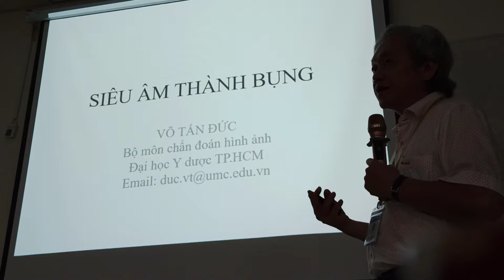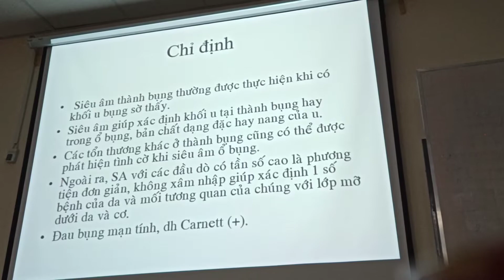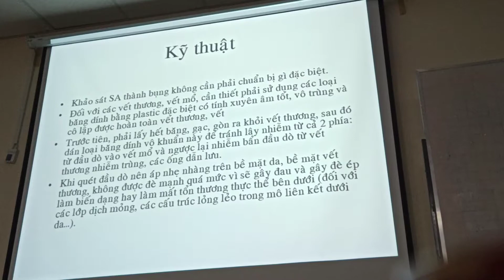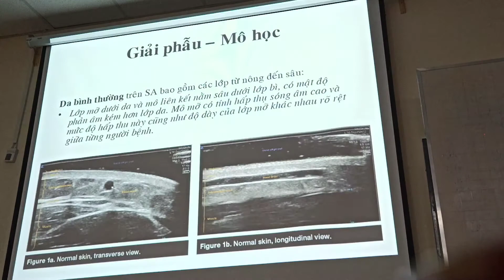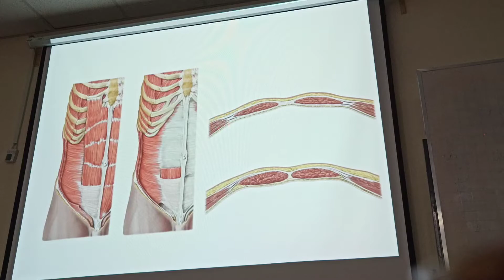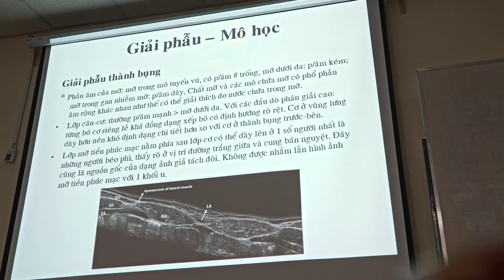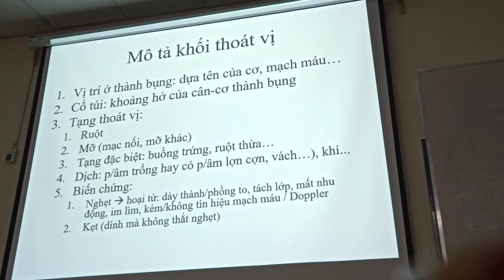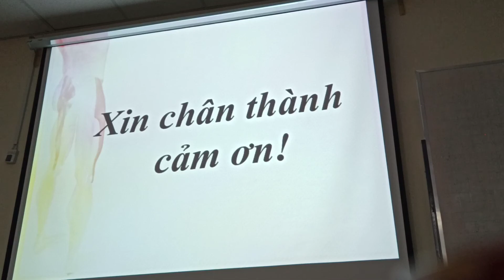Siêu âm thành bụng. Dr Đức. 08/07/2020.